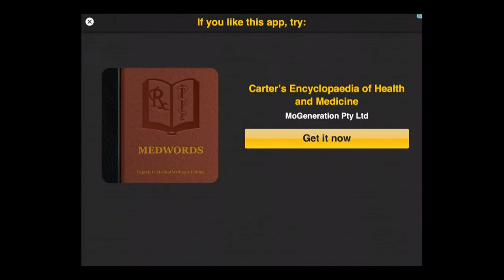Dare Devil Devlin - Universal - HD Gameplay Trailer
Dare Devil Devlin by Captive Games

Do you want to be a Daredevil? Do you love challenges? Do you like to solve puzzles and strategize your way to the finish line? Or even, do you just like to blow yourself up and send your body up in the air? We've got them all in this game, AND MORE...

Introducing the newest, the most rad and awesomesaucest bike game ever to grace the App Store, Daredevil Devlin. Meet Devlin, a wooden doll that wants to be recognized as one of the elite Daredevils. Survive tons of exciting and challenging levels. With tough puzzles and obstacles. Think your way through the levels. Solve how to finish each level the best way possible without killing yourself up. Simply, a game with an attitude.

FEATURES:
- Cool bikes and rider costumes.
- Exciting and challenging levels
- Fun gameplay.
- Vibrant graphics.
- Lots of puzzles and obstacles to solve.
- An attitude second to none.